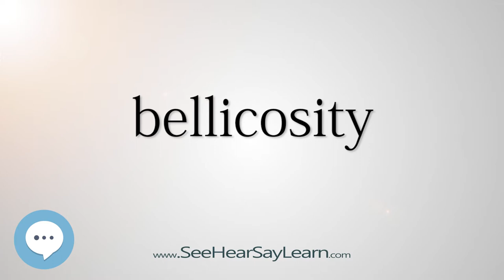bellicosity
This video is about "bellicosity".